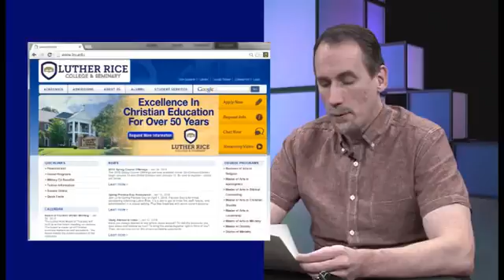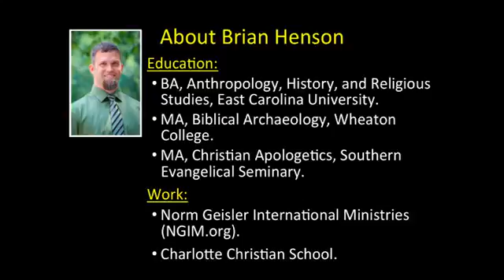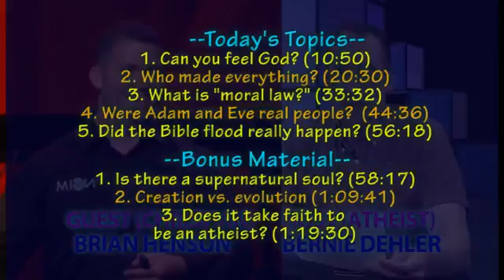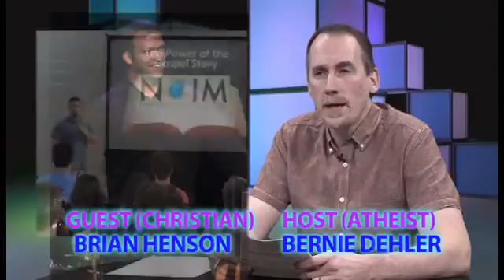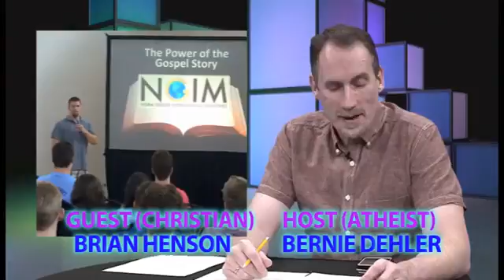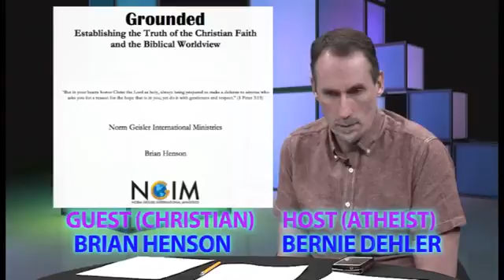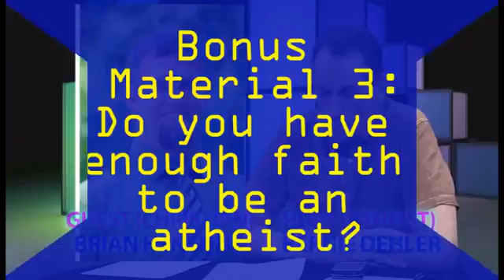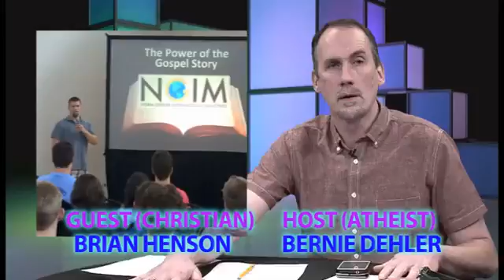12 (Dehler & Brian Henson) Questions for Christians TV Show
In this episode, Bernie Dehler (atheist) has a discussion with Brian Henson (Christian). They discuss these 5 topics: Feeling God's presence, why do things exist, .

Some people think that they can feel the presence of God, and it is evidence for the existence of God.

Were Adam and Eve real people? Were they made in a single day by a miracle from God, and were they the first humans? Or did humans evolve over a slow .

Did the Bible flood really happen? Is it really true that all humans were wiped out in a flood, except 8 that were saved on a boat? Bernie says that according to .